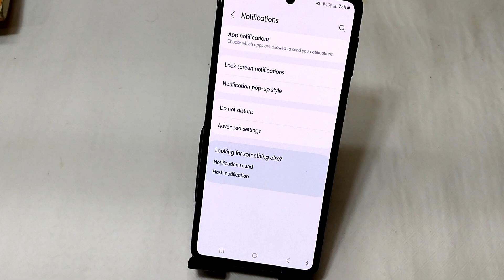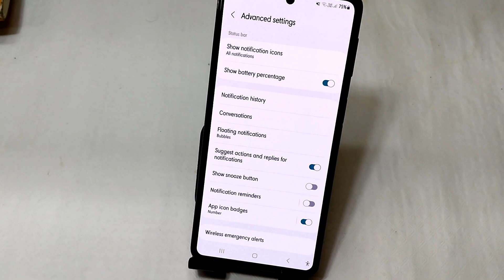Battery percentage show setting samsang galaxy a23 5g mobile/Battery percentage samsang galaxy a23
hello friends Aaj ki is video ke madhyam se main aap logo ko bataya hai ki samsang galaxy a23 5g mobile me battery percentage kaise show kare